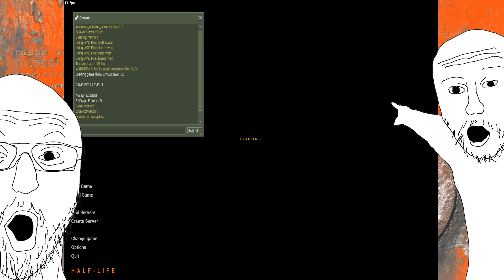Getting into some goofy places in Half Life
I swear now this is just a game of trying to figure where im supposed to go and how im supposed to progress

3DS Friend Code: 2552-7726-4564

Keyboard that I use

Mouse that I use

Controller That I use for Steam